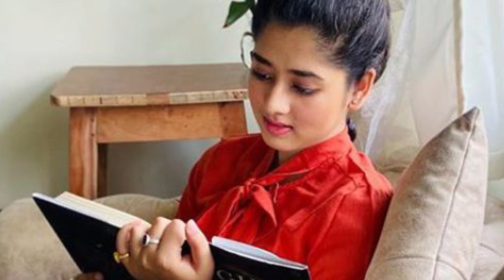ঝড়ের গতিতে ছড়িয়ে পড়ছে ভিডিও কতটা সুস্থ রানিমা ? | Rani Rashmoni | Ditipriya | Tollywood | COVID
Ditipriya's new fashion photoshoot